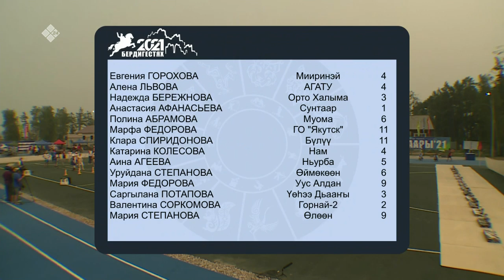«Манчаары оонньуулара»: саха төрүт оҕунан ытыы 3-с чааһа (07.07.2021)